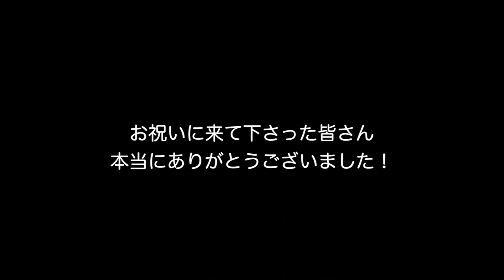あさひさんのBirthdayイベント！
YouTubeSpaceにて佐々木あさひさんのバースデイイベントが行われました！たくさんのお客様やYouTuberが集まり盛大に行われました＾＾